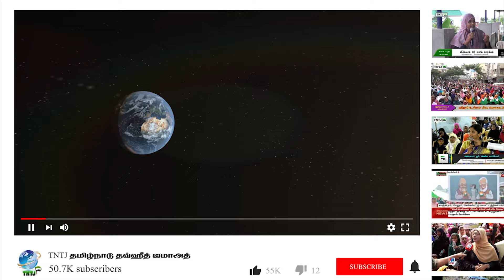சிதறடிக்கப்பட்ட ஈசல்களாக மனிதர்கள்!!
மறுமையில் மனிதனின் நிலை

உரை:M.A.அப்துர் ரஹ்மான் M.I.Sc
பேச்சாளர், TNTJ

ரமலான் 2024 - தொடர் 2